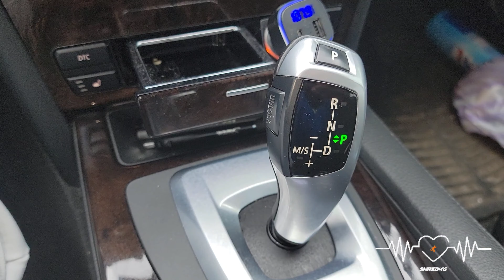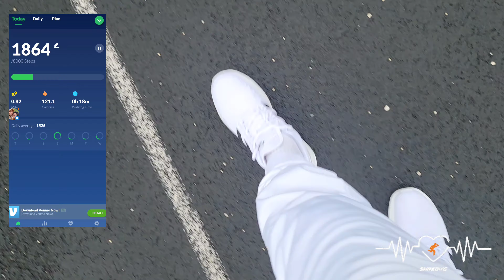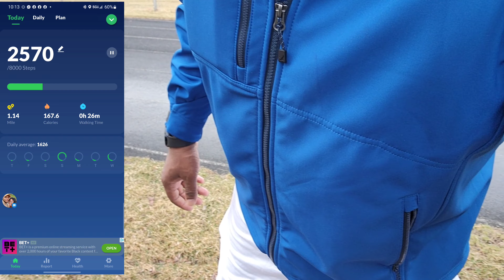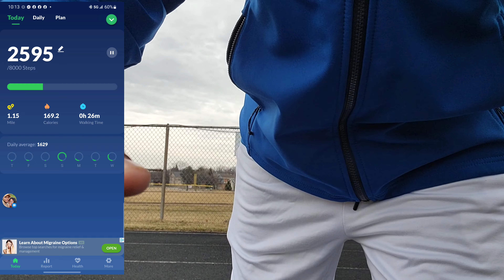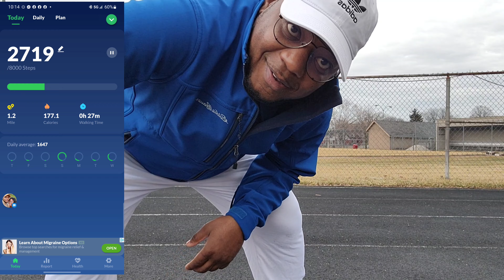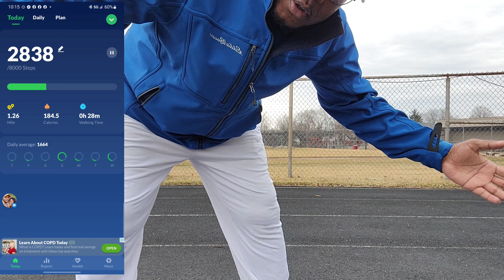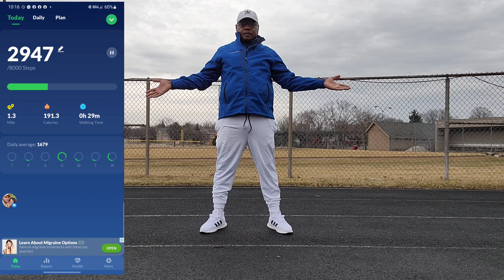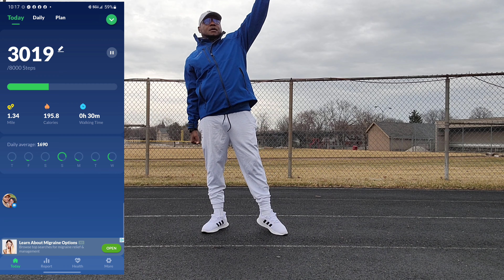A Day In My Life | Living With Congestive Heart Failure | I Choose To Live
In this episode We will show you how we move throughout the day. Moving helps us keep good blood flow throughout the body. We use a Step app to record our activity throughout the day.

Surviving Congestive Heart Failure | Documentary | Episode 1

Hi, my name is Aquarius and I'm hoping to get approved for a heart transplant if needed. Better equipment to help me strengthen my heart, medication expenses, hospital visits and oxygen equipment that my insurance won't pay for. Help with food cost to cover healthier eating expenses. I was diagnosed with Congestive Heart Failure at the young age of 41 and my Ejection Fraction was at 25 percent. With medication, exercising and the right diet. My Ejection Fraction is now 47 percent. "I choose to live".

This is my story I was diagnosed with Congestive Heart Failure 8 months ago. My Ejection Fraction Heart was at 25 Percent. As of February 1, 2022 I have an Ejection Fraction of 47 Percent.

We all know that exercise is good for us. And you may want to exercise but some days are just harder than others. Being physically active is an important part of keeping your heart as healthy as can be, and it can make you feel better. Start with small steps and build up to big accomplishments. Always discuss with your doctor before starting or changing an exercise routine.

We work hard to bring you the best presentation/footage from our home to yours. We watch videos in full.

Here's Our Playlist. We ask that you all  Press Play and Walk Away . Run Them Numbers Up 🙌🏾🥰

So many great videos to come!

$chefque127
$Melodythenewme